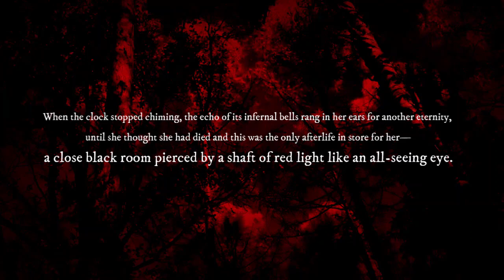Martyrs┃2008┃Movie Review┃Disturbing French Horror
Jenny talks about one of the most disturbing horror films ever made, the brutal French/Canadian movie directed by Pascal Laugier.

Give Jenny a tip!

The show is made possible by: Allison, Amanda, Amanda O., Amy H., Anthony, Antonio, Arezo, Arif, Ashley, Austin, Ben, BlackMarigold, Brad, Brandon, Brian, Bunjip, Bunny, Cami, Chris, Christopher, Ciarra, Cody, Corinthian, creepy crepes, D. Newton, Damian, Dan, Darren, David P., Dean, Denise, Dermot, Dominic, Duncan, Dwayne, Ed, Elizabeth, Elliot, Eric, Esther, Fade, Feeky, Gareth, Ginger, Gramthars Hammer, Greg, Gwen, Gwendoline, Hanna, Hayden, Heather, HoboNasty, Holly, Hugo, Iain, Ilse, Ima Shrew, Jaime, Jake A., Jake S., James, James H., James K., Jamin, Jana & Scott, Janet, Jason, Jason W., Jeanette, Jen, Jessica, Jesus, Joanie, Jocifer, Joe, John H., John M., Jonathan, Jonathan H., Joseph, Juliana, Justin, Justyn, Karin, Katrina, Keith, Kieron, Knothead Studios, Kool Kitty, Lana, Lars, Leander, Liam, Lindsey, Logan, Lonna, Macy, Marcus, Mark, Mary Ellen, Master of Dungeons, Matt, Matthew, Maximillian, Melanie, Melissa, Melissa G., Michael, Miguel, Mike, Mother of Beasts, Natalia, Nathalie, Nicodemus, Nilay, Noah, Oddcatt, Oli, Paul, Rebecca, Rebecca L., Rebecca M., Richard J., Richard & Sheena, Rik, Rob, Robina, Ryan, Samantha, Sandra, Saul, Scarlett, Sean, Sheena, Sophie, Stephanie, Stop Prop, Sydney, Tabitha, Tammie, Tara, Terrie, TheMysteryGamer, Thomas, Thomm, Tiffany, Timothy, Tina, Travon, Trevor, Trey, Valtrina, Veronica, Via, Victor, Victoria, Victoria E., Virginia, Weaponsandstuff93, Will S., and Xánada.

13 O'Clock is hosted by Jenny Ashford & Tom Ross. Channel art and audio & video editing by Jenny Ashford. Music & sound effects courtesy of freesound.org users jamespotterboy, corsica-s, enjoypa, capturedlv, luffy, kiddpark, and justkiddink. Video clips courtesy of Videezy & Videvo.